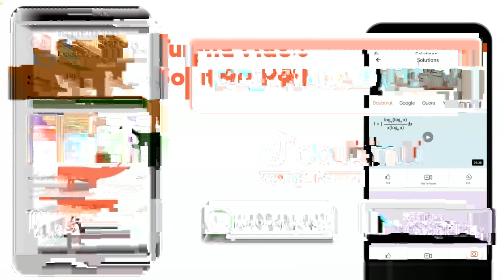"The number of students in each section of a school is 24. After admitting new students,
"The number
 of students in each section of a school is 24. After admitting new students,
 three new sections were started. Now, the total number of sections is 16 and
 there are 21 students in each section. The number of new students admitted is